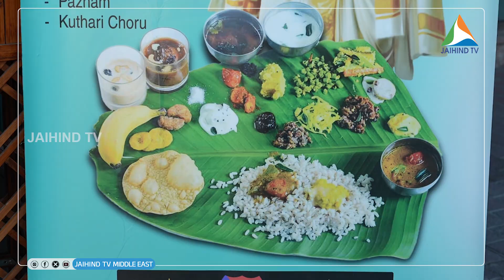ഗള്‍ഫിലും ഓണം ഗംഭീരമാക്കാന്‍ ഒരുങ്ങി പ്രവാസികൾ | JAIHIND TV | ONAM GULF